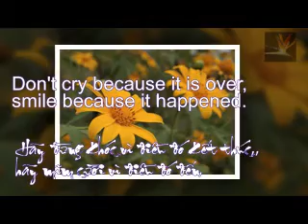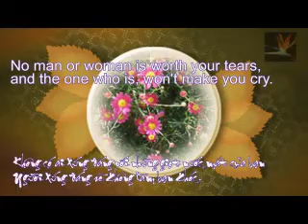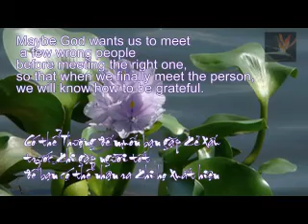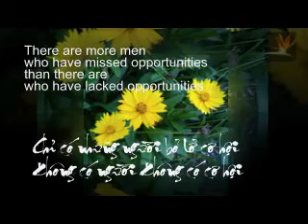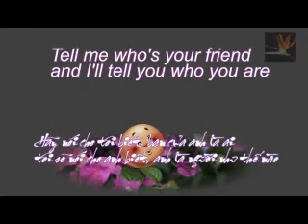A LOVE FOR LIFE